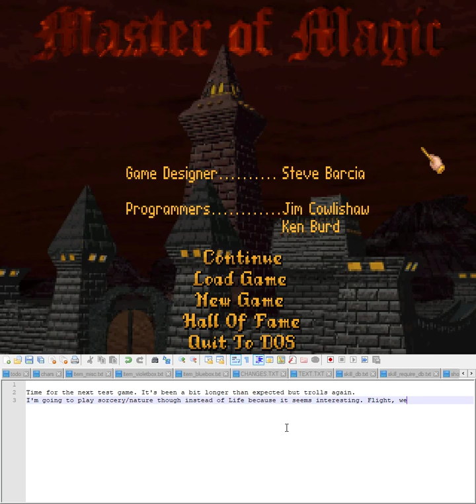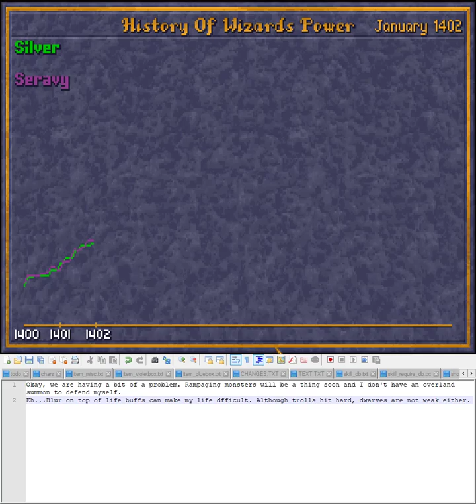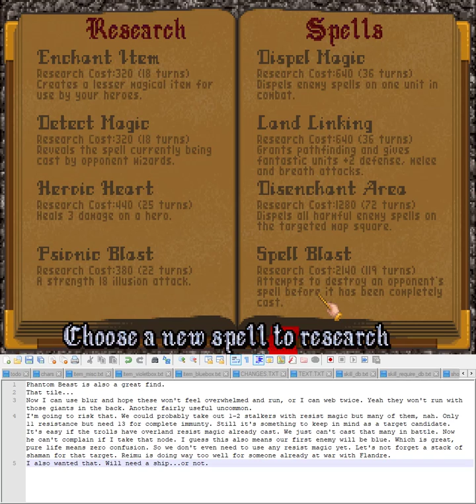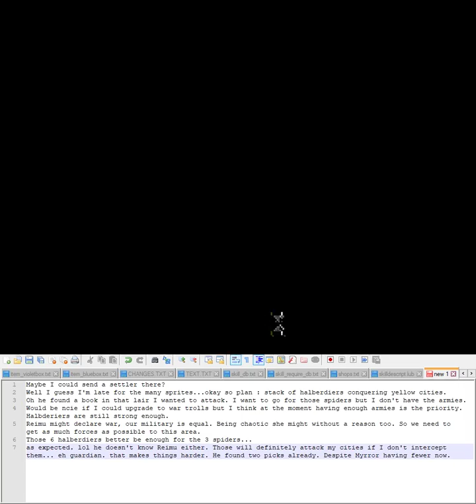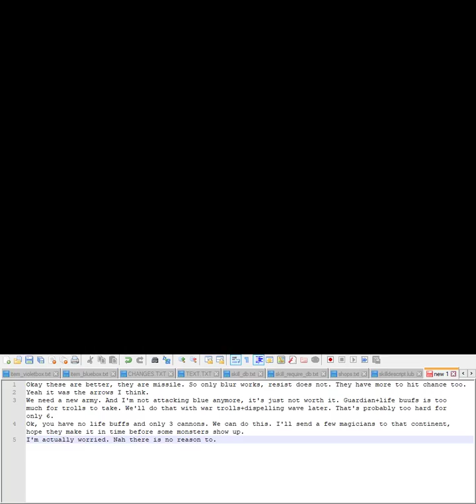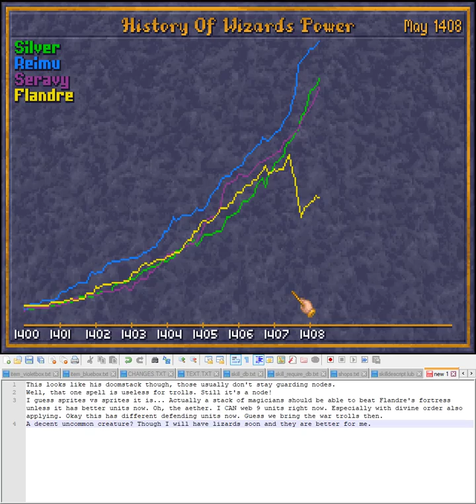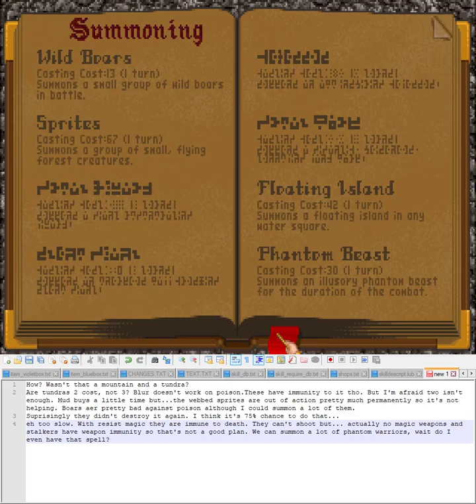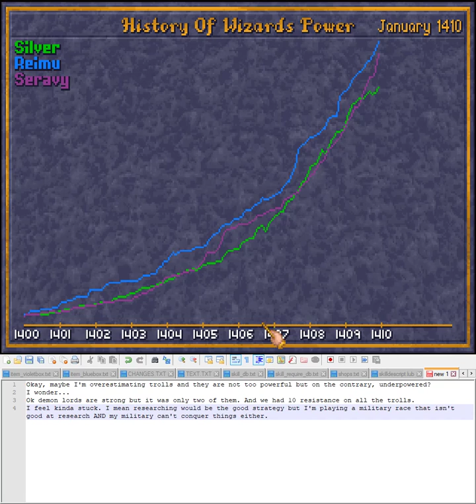Caster of Magic - 2nd Trolls test game part 1.